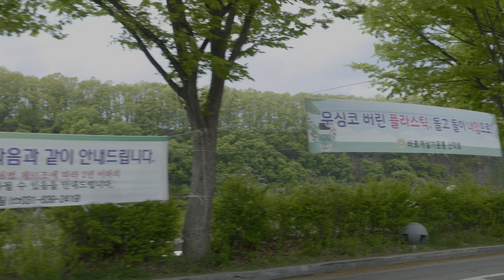[4K HDR] 경기도 연천군 전곡리 주변 드라이빙 Driving Yeoncheon-gun Jeongok-ri Gyeonggi-do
This is a driving video in Jeongok-ri, Yeoncheon-gun, located in the northernmost part of Gyeonggi-do.

* Equipment
   - Camera : lumix S5 (HLG)
   - Lens : S 24-105mm F4 MACRO OIS